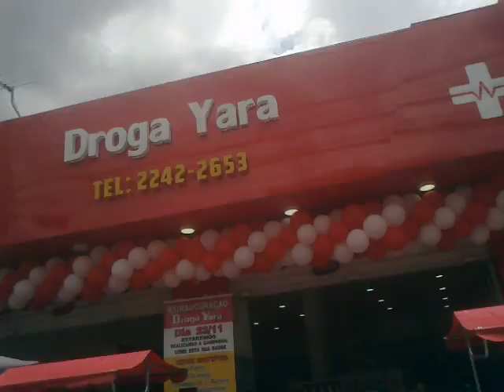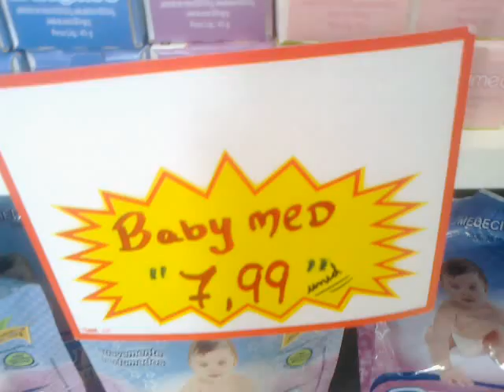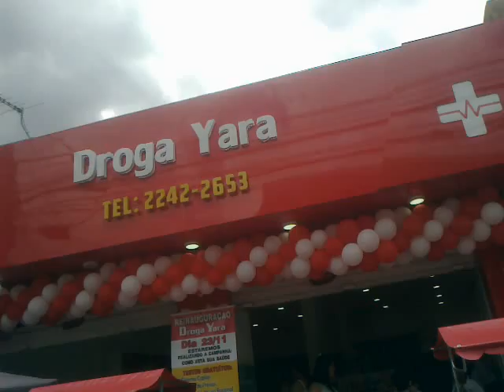Locutor para farmácia, locutor para drogaria, palhaço locutor, papai noel locutor 11 99435 1059